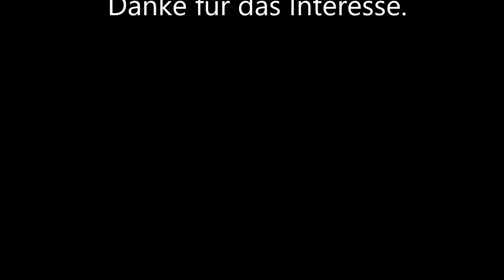Güterverkehr Eisenbahn russische Breitspur Litauen 🇱🇹 Bahnhof Kaisiadorys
Das Netz der litausischen Eisenbahn ist fast vollständig russischer Breitspur angelegt. Der Bahnhof Kaisiadorys ist ein Bahnknoten zwischen den Strecken von und nach Kaunas, Vilnius, Klaipeda und Kaliningrad